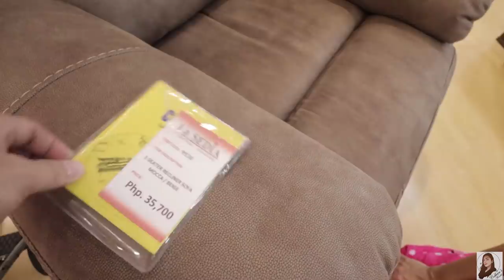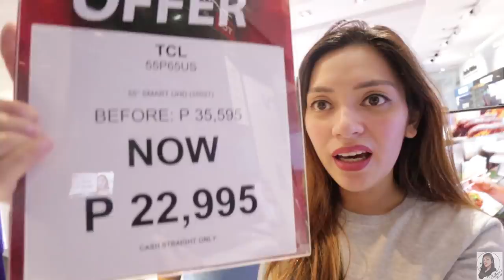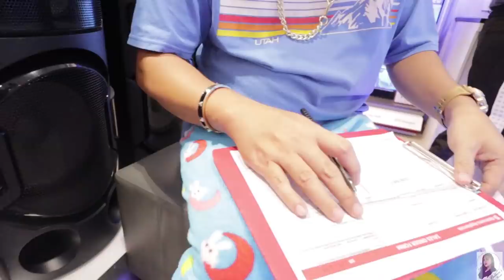NAG-SHOPPING NG NAKA-PAJAMAS (HINDI KAMI PINANSIN!!!)